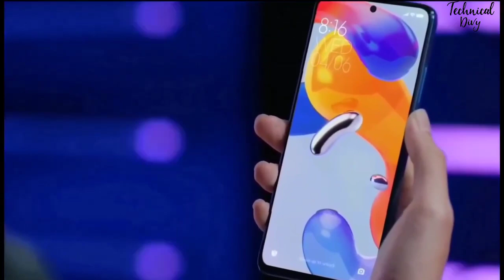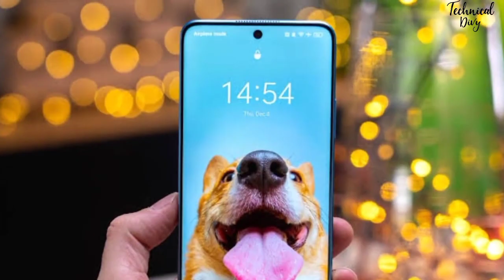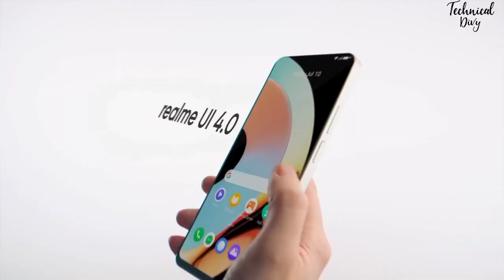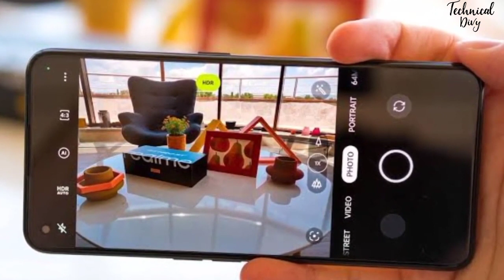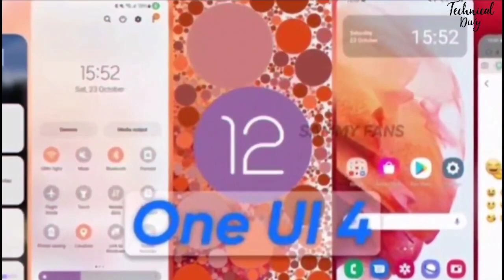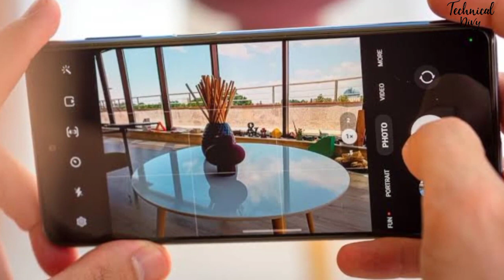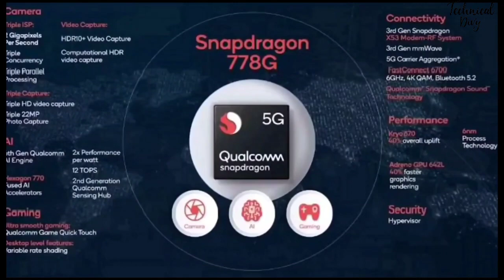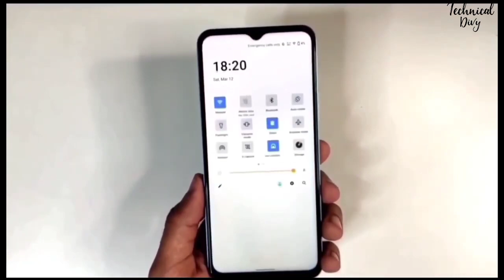Best camera Phone Under 20000 in india 2022| Smartphone under 20000 5G /DivyGahelot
Best Camera Phone Under 20000 in india December 2023| Smartphone under 20000 |

𝐂𝐡𝐚𝐩𝐭𝐞𝐫:

0:00 introduction
0:25  Redmi note 11 pro+
2:20  Realme 10 pro
4:00 Samsung Galaxy M33
5:59 MOTO G82
7:43 IQOO Z6 pro

Used music : Warship the 126ers

𝐏𝐎𝐂𝐎 𝐌𝟐 𝐏𝐑𝐎:

𝐑𝐄𝐀𝐋𝐌𝐄 𝟖𝐢:

𝐑𝐄𝐀𝐋𝐌𝐄 𝐍𝐀𝐑𝐙𝐎 𝟑𝟎  :

𝐏𝐎𝐂𝐎 𝐌𝟒 𝐏𝐑𝐎 𝟓𝐆

𝐌𝐎𝐓𝐎 𝐆𝟒𝟎 𝐅𝐔𝐒𝐈𝐍𝐆

𝐒𝐀𝐌𝐒𝐔𝐍𝐆 𝐌𝟑𝟏 :

𝐌𝐎𝐓𝐎 𝐆𝟔𝟎 :

𝐒𝐀𝐌𝐒𝐔𝐍𝐆 𝐌𝟑𝟐 𝟓𝐆 :

𝐈𝐐𝐎𝐎 𝐙𝟓 𝟓𝐆 :

𝐔𝐍𝐃𝐄𝐑 𝟏𝟎𝟎𝟎𝟎/-

𝐓𝐄𝐂𝐍𝐎 𝐏𝐎𝐕𝐀 :

𝐑𝐄𝐃𝐌𝐈 𝐍𝐎𝐓𝐄 𝟗

𝐌𝐈𝐂𝐑𝐎𝐌𝐀𝐗 𝐈𝐍 𝐍𝐎𝐓𝐄 𝟏

𝐈𝐍𝐅𝐈𝐍𝐈𝐗 𝐇𝐎𝐓 𝟏𝟏𝐒

𝐌𝐎𝐓𝐎 𝐆𝟐𝟐

𝐈𝐍𝐅𝐈𝐍𝐈𝐗 𝐍𝐎𝐓𝐄 𝟏𝟎 :

𝐑𝐄𝐃𝐌𝐈 𝟗 𝐏𝐎𝐖𝐄𝐑 :

𝐑𝐄𝐃𝐌𝐈 𝟗 𝐏𝐑𝐈𝐌𝐄

𝐍𝐀𝐑𝐙𝐎 𝟑𝟎

𝐈𝐧𝐟𝐢𝐧𝐢𝐱 𝐇𝐨𝐭 𝟏𝟐 𝐏𝐫𝐨 (𝟖/𝟏𝟐𝟖𝐆𝐁 )

𝐑𝐞𝐝𝐦𝐢 𝟏𝟎 (𝟔/𝟏𝟐𝟖 𝐆𝐛)

𝐌𝐨𝐭𝐨𝐫𝐨𝐥𝐚 𝐆𝟑𝟐

𝐕𝐢𝐯𝐨 𝐓𝟏𝐱 (𝟔/𝟏𝟐𝟖 𝐠𝐛)

𝐑𝐞𝐝𝐦𝐢 𝐧𝐨𝐭𝐞 𝟏𝟏 (𝟔/𝟏𝟐𝟖 𝐆𝐛)

𝐊𝐞𝐞𝐩𝐢𝐧𝐠 𝐬𝐮𝐩𝐩𝐨𝐫𝐭 𝐦𝐞...𝐢𝐧 𝐈𝐧𝐬𝐭𝐚𝐠𝐫𝐚𝐦_!!